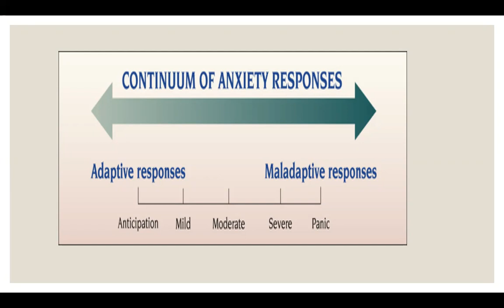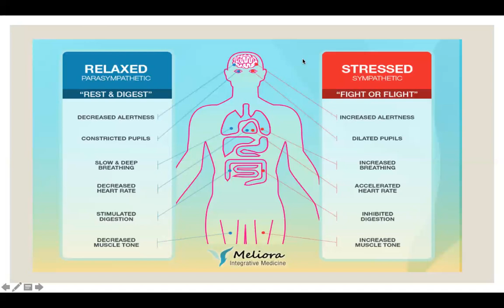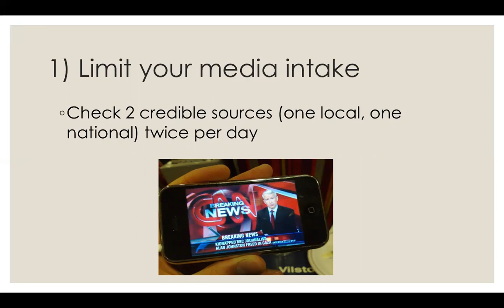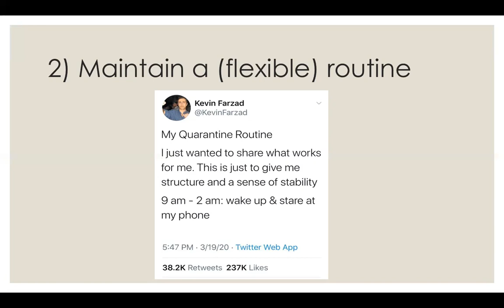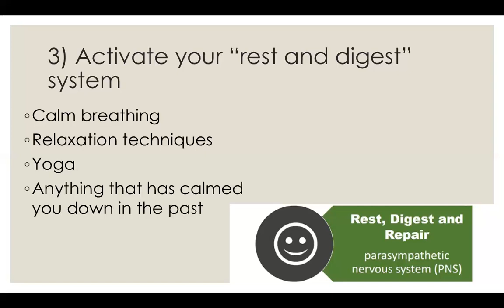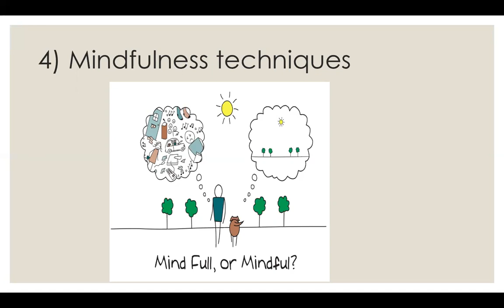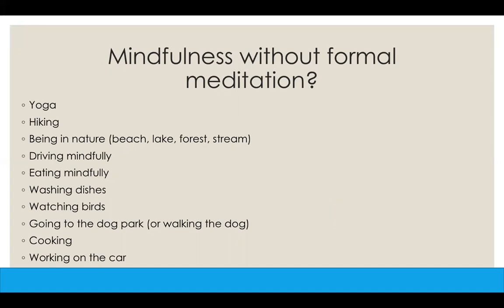Coping with Mental Health Symptoms (Covid-19) Part 1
Strategies for coping with mental health symptoms.

For more information and advice for specific disorders (such as OCD), please see this google doc of many resources from professionals